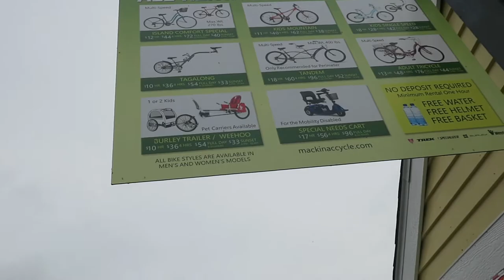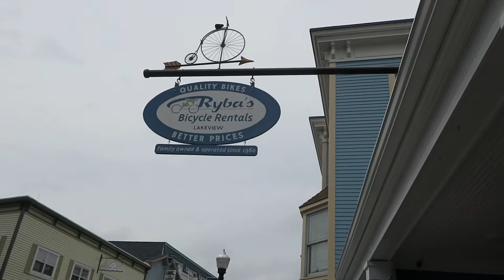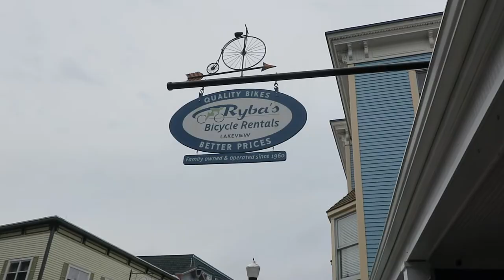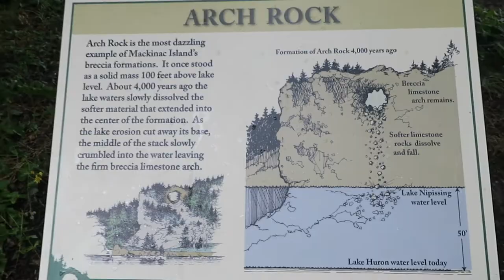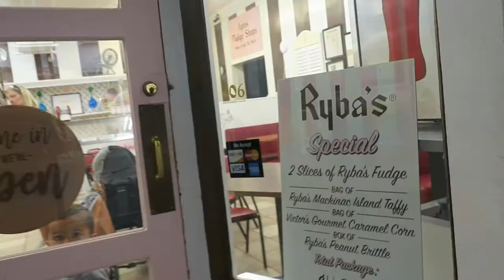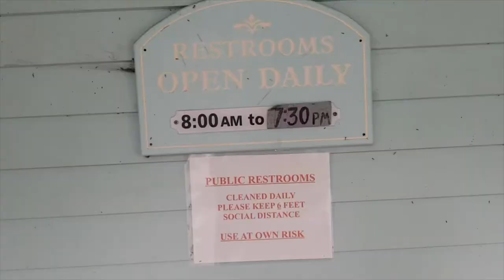Mackinac Island 2021( TIPS and Tricks BEFORE you GO!)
HEY YO! Welcome to channel. We are switching it up and doing a little travel vlog series on my adventures in Northern Michigan, including Mackinac Island and the UP! First stop is the island, where I will be giving you ideas on things to do and see while on the island and how you can save money doing it!